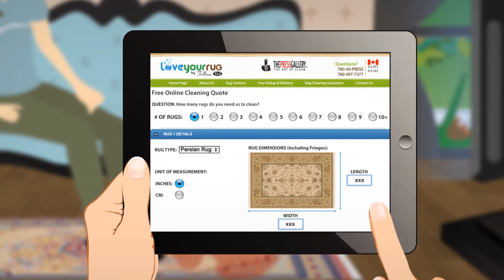Rug Cleaning Edmonton - Love Your Rug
Professional rug cleaning services in Edmonton, Alberta.